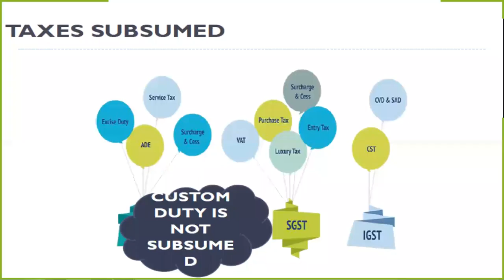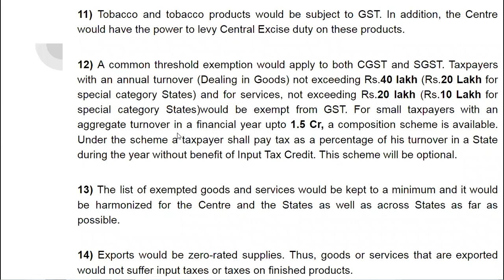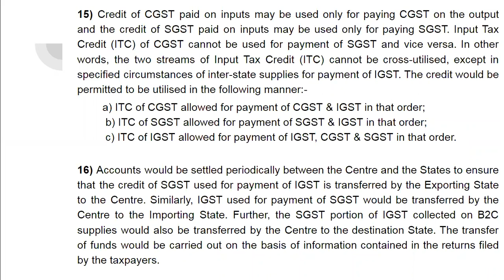16 Sep, 2020 (1) Intro of Indirect Tax and GST